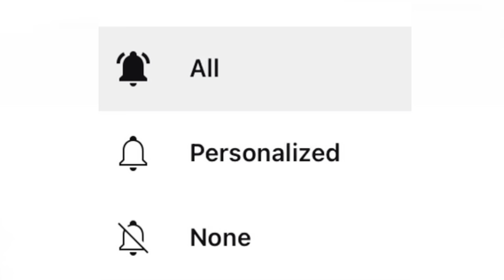Nancy Cuneo/Josie C, La Promesa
Presenta a Josie Carrasco Cantando
La promesa.
Esta es una canción escrita por Nancy
Dante Rivera
Actuación escénica de Varela y Gabrielle
Gorman